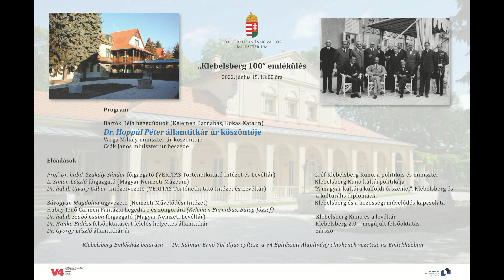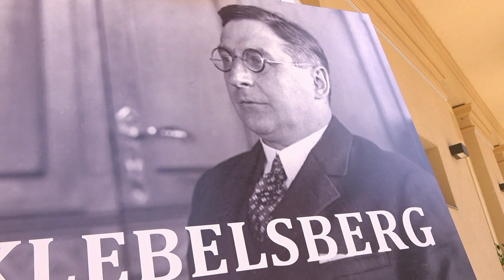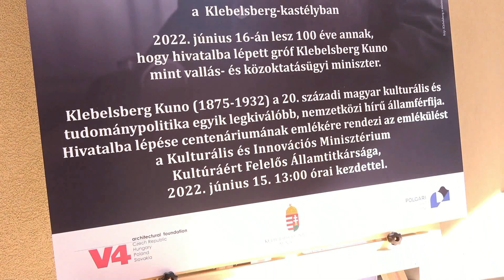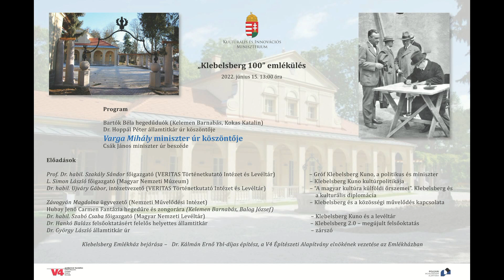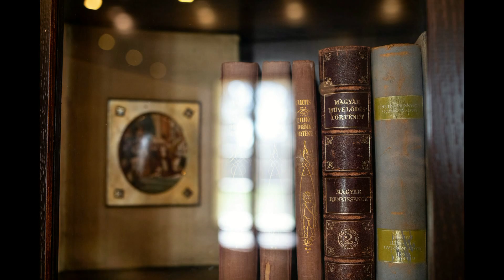Klebelsberg 100 emlékülés - Hoppál Péter és Varga Mihály köszöntője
1920. június 16-án, száz éve, lépett hivatalba gróf Klebelsberg Kuno vallás- és közoktatásügyi miniszter.
A centenárium alkalmából  „Klebelsberg 100” címmel emlékülést rendezett a Kulturális és Innovációs Minisztérium, a pesthidegkúti Klebelsberg Emlékházban.
Hoppál Péter államtitkár úr és Varga Mihály miniszter úr köszöntőjének videó felvétele.
A pesthidegkúti Klebelsberg-kastély Magyarország egyik legjelentősebb kultúrtörténeti emléke. A kastély sok viszontagság után újult meg, s mára az 1949-ben kifosztott híres Klebelsberg könyvtár is kötetekkel teli, a Visegrádi Négyek Építészeti Alapítvány és VERITAS Történetkutató Intézet munkájának köszönhetően.